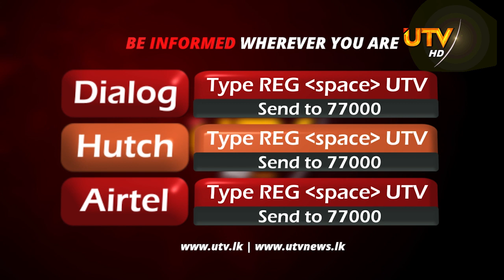චක්‍ර ලේඛණයක් අවභාවිතා කරමින් රාජ්‍ය ප්‍රධානීන් මහජනතාව බිය ගන්වනවා